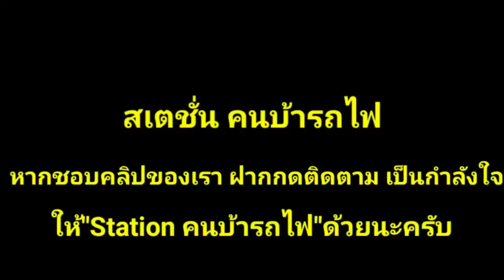อัพเดตสถานการณ์ รถเร็ว 171/172 เมื่อขบวนรถเร็ว 169/170 กำลังจะกลับมา ที่โพธาราม 16/09/65